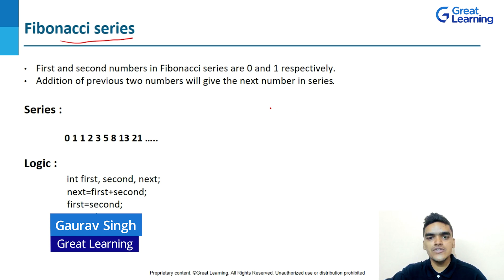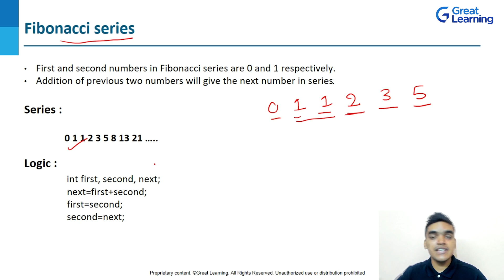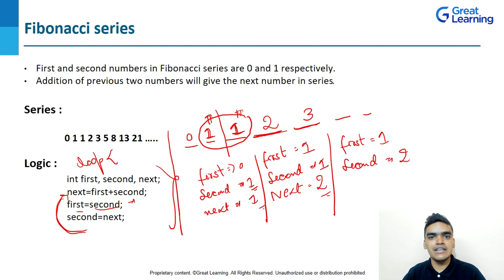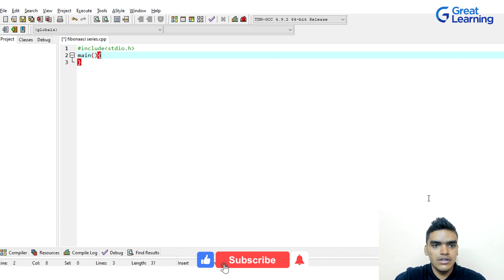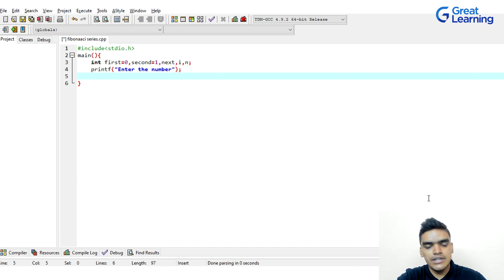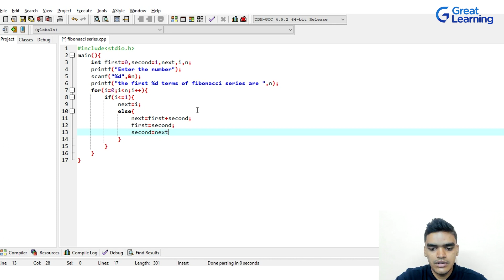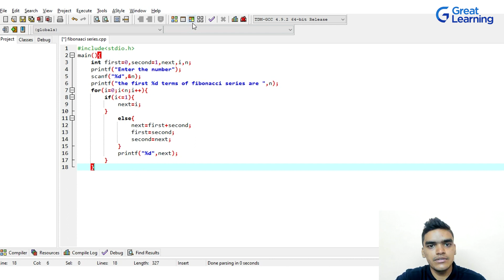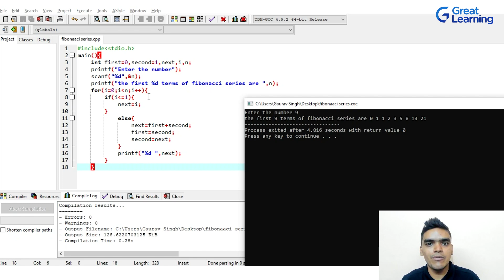Fibonacci series in C in Hindi | Fibonacci Series Explained | C Language Tutorial | Great Learning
Looking for a career upgrade & a better salary? We can help, Choose from our no 1 ranked top programmes. 25k+ career transitions with 400 + top corporate companies. Exclusive for working professionals

🔥 Get your free certificate of completion for the C Programming in Hindi Course, Register Now

The Fibonacci numbers are the numbers in the integer sequence of 0, 1, 1, 2, 3, 5, 8, 13, 21, 34, 55, 89, 144…… and so on so forth. But do you know how has this Fibonacci series been designed or how come these numbers are added into the Fibonacci series? Don’t worry we will clear all your doubts in this Fibonacci series in C Tutorial. To understand the concept of the Fibonacci series in C, we will be guiding you through various statements that we will be using i.e. the loops, for-loop or while loop and if-else statements.

00:00:00 Intro
00:00:49 Fibonacci sequence
00:04:46 Code Implementation

Visit Great Learning Academy, to get access to 300+ free courses with 1000+ hours of content on Data Science, Data Analytics, Artificial Intelligence, Big Data, Cloud, Management, Cybersecurity, Software Development and many more. These are supplemented with free projects, assignments, datasets, quizzes. You can earn a certificate of completion at the end of the course for free.